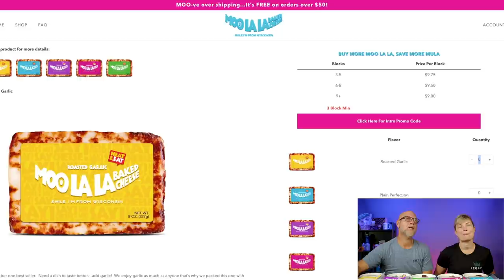MooLaLa Baked Cheese Review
2krazyketos is a participant in the Amazon Services LLC Associates Program, an affiliate advertising program designed to provide a means for sites to earn advertising fees by advertising and linking to amazon.com.